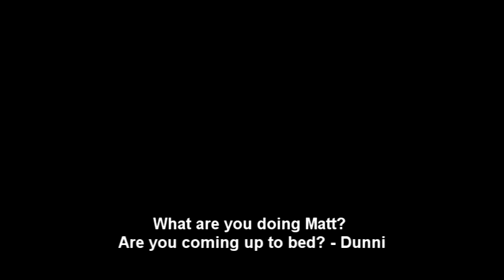Adam and Crystal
Preview of STOOPID! Adam and Crystal